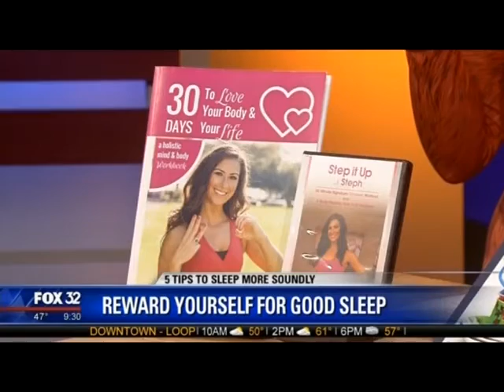How to Get a Better Night's Sleep & Why Sleep Is Important for Weight Loss As Seen on Fox Chicago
Chicago's best personal trainer and weight loss coach for women stopped by Chicago Fox 32 to give tips on how to get a good night's sleep and why sleep is important for weight loss!
New Study: Sleep-Deprivation Linked to Unhealthy Eating
Can you really blame your cravings on not getting enough sleep? A new study says you can! Health & Fitness Expert Stephanie Mansour is here to give us 5 tips on how you can sleep more soundly and also get to bed earlier:
So we really need to sleep more to lose weight and stop eating unhealthy? Why is this?
Not getting enough sleep really throws off your hormone levels. This can cause you to feel hungrier than you actually are, and in turn eat more than you need!
What are your tips for sleeping more soundly?
1. First, you need a good reason WHY. Why do you want to get more sleep? Get clear on your goals.
2. Set a bedtime for yourself. Discuss apps you can download to turn off your phone, the internet on your computer, and ways to set an alarm for a bedtime.
3. Entice yourself into bed with something! Whether it’s a book, a handful of healthy granola, or warm tea with honey. I love looking forward to a Kind Bar Granola bar (with dark chocolate chunks!) at night because I do have a sweet tooth. Healthy grains are good before bed because they can cause you to feel a little more relaxed. I also love books by my favorite authors, Liz & Lisa and Emily Liebert! They both have new books coming out so check them out at your local bookstore or on Amazon.
4. Make your bed cozy. Use soft blankets, sheets, pillows, and set the temperature cooler at night. This will help facilitate sleep.
BedJet v2: snooze solution, targets the body’s natural sleep biothythms with a cooling and warming feature that self-regulates climate control in the bed for the body.
5. Reward yourself with a new workout top, a massage, or something tangible once you’ve successfully slept for 8 hours a night 5 out of 7 days a week!
And if you HAVEN’T slept and feel refreshed, try to “fake it til you make it” with these beauty products:
Bliss triple oxygen radiant protection energizing serum: Meet your newest skin defender—a luxurious yet lightweight serum that shields skin against environmental aggressors like pollution, cigarette smoke, and free radicals, which accelerate signs of aging and stress.
Next, try Clinique Pep-Start Eye Cream, available at Sephora and Sephora.com
Finally, add some volume to your hair with this hair mist from Alterna Haircare Caviar Volume!